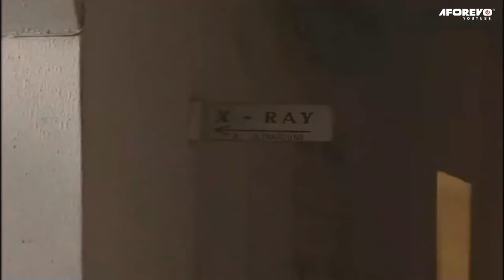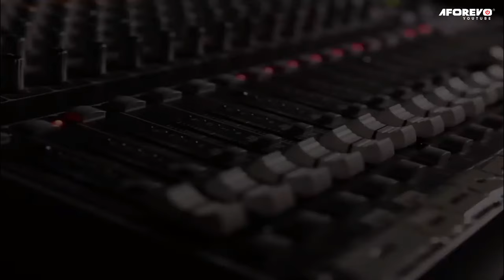The True Life Story Of A Maltreated Mother In The Wilderness Will Melt Ur Heart 2- Nigerian Movies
Susan (Uche Jombo) And Pastor Henri (Francis Duru) Are Set To Marry When Sandra (Omotala Ekeinde), Susan's Sister, Reveals That Henri Is The Soldier Responsible For Their Parents' Death And Her Rape During The Liberian War.What Next?

First-ClassTV#nigerianmovies#CANADA#JAMAICA#USA#UK#TRINIDADANDTOBAGO#africannigerianlatestmovies#ruthkadiri247#Truelifestory